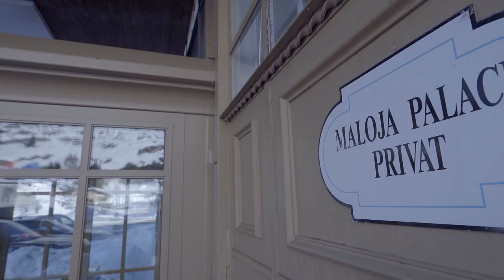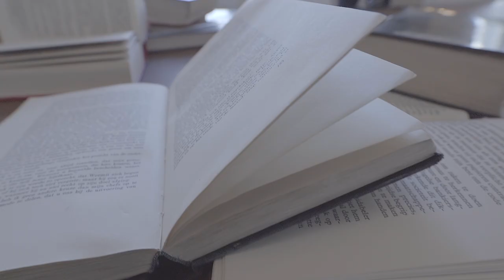Switzerland - Maloja Palace Hotel St. Moritz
Visiting Maloja Palace, the first CO2 neutral hotel in beautiful Engadine, on the Swiss Alps.